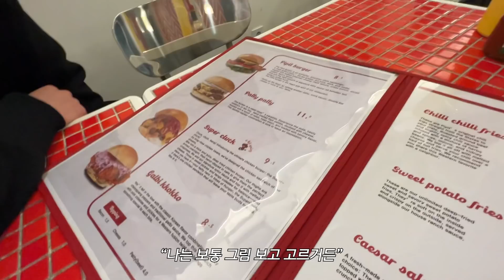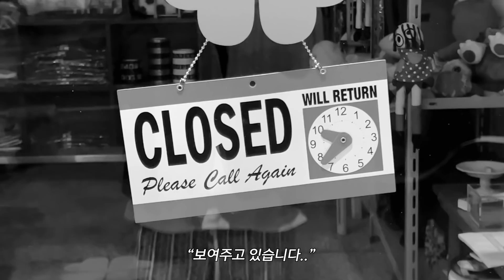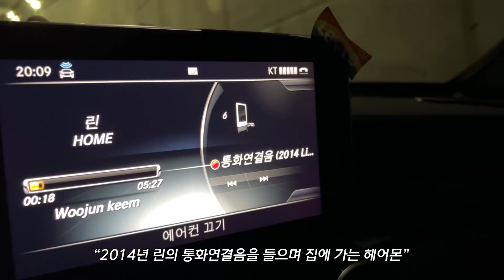[헤어몬vlog] 집나오면 개고생 근데 행복하다 어떡해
🍔햄버거도 먹고 💃🏻춤도추고 🥓삼겹살도 먹고 🍜라면도 먹고
🎇불꽃놀이도 하고 🎨전시도 보고 🙇🏻‍♂️살풀이도 했다!

헤롱이들 안녕~!!! 목요일이에요!!! 다들 3일동안 잘 지냈죠?
오늘은 제 일상만을 꾹꾹담은 영상으로 돌아왔어요!
재밌게 봐주시고! 어떤 부분이 제일 웃겼는지 센스있는 댓글 많이 달아주세요ㅋㅋㅋ 헤롱이들 댓글 보면서 진짜 혼자 얼마나 웃는지 몰라요!!!  그럼 영상 설명 들어갑니닷!

[Gen.Z들에겐 특별한 무언가가 있어… 정말이야…]
요즘 여러분들 Gen.Z…Gen.Z 다들 난리난리 정말 난리법석이더라구요?? 그래서 제가! 우리 이모삼촌 헤롱이들을 대신해서 젠지들은 어떤 곳을 좋아하고, 어떻게 하루를 보내는지 대리로 체험해봤습니다! 바로! 릴스 천재 규민이와 재미진 하루를 보내봤어요ㅋㅋㅋ 정말 새로운 라이프스타일… 앞으로의 트렌드를 이끌어갈 Gen.Z들의 일상을 조금이나마 느껴보셨으면 해요^.^

📌 규민이 IG : @aa___dan

[🏕캠핑 할 땐 다이어트 하루만 접어두자! w/창화당 승국대표님]
헤롱이들 창화당 대표님 승국 대표님 기억하시나요?
오늘은 휴식다운 휴식을 해보고자 둘이 캠핑을 다녀온 부분을 영상속에 담아봤어요! 캠핑 장비 매니아인 승국 대표님 덕분에 정말 새로운 경험 했어요. 고기도 구워먹고 춤도추고 정말 1일 캠핑족 놀이 충만하게 하고왔습니다! 여러분들도 기회 된다면 캠핑 꼭 한번 즐겨보세요! 너무 좋았습니다!

📌 승국대표님 IG : @changhwa_official

[모든 예술가들은 존중 받아야해! 🎨]
박그림 작가님의 전시를 즐기고자 studio concrete에 다녀왔습니다! 작가님의 작품에 대한 설명 들으면서 정말 영감을 많이 받았고, 저도 제가 하는일에 열정/애정을 가지고 임하고 싶다는 생각을 했어요. 모든 예술가들은 존중받아야해!!! 너무 좋은 작품들 소개해주셔서 너무 감사하고, 앞으로의 작가님의 작품활동도 너무너무 기대됩니다!!! 우리 헤롱이들도 시간되면 박그림 작가님 전시 꼭 한번 구경해보세요! 너무너무 좋은 시간이였습니다!!!

📌 박그림 작가님 IG : @grimpark

헤롱이들! 다음주에 더 재밌는 영상으로 찾아올게요!!!
그럼! 안뇨오오옹~ 많관부~ 좋댓구~ 알라쀼우우우~❤️